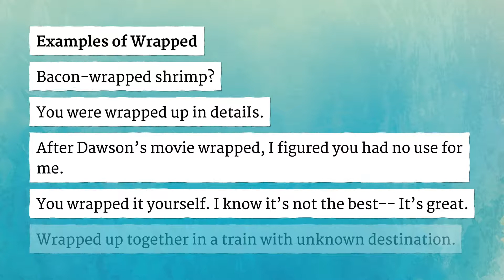WRAPPED pronunciation • How to pronounce WRAPPED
How to say Wrapped in British English and American English?